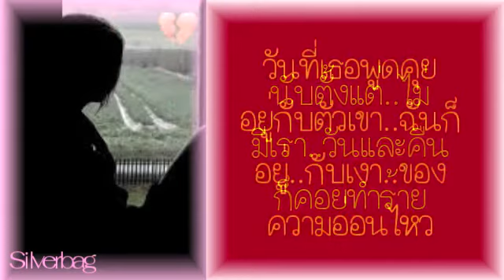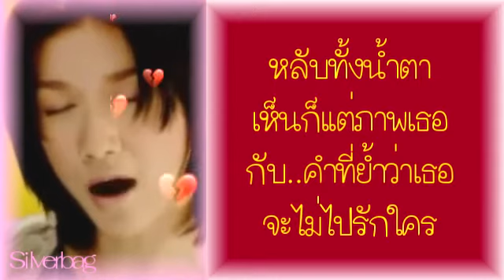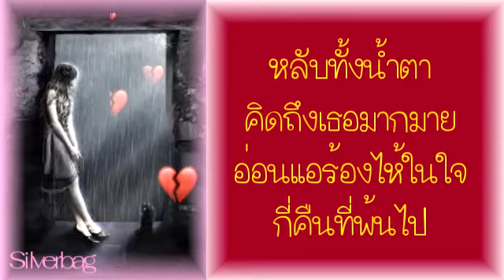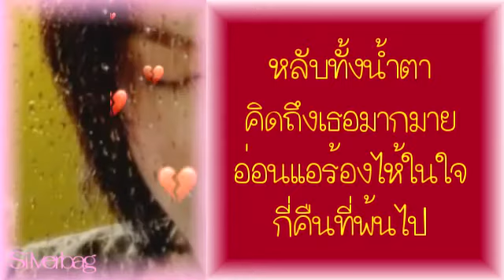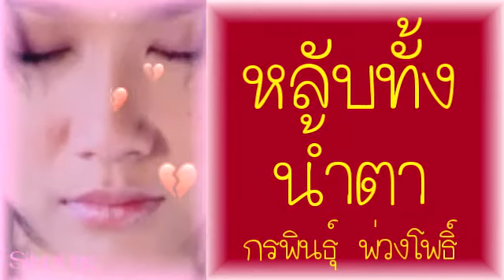หลับทั้งน้ำตา - กรพินธุ์ พ่วงโพธิ์